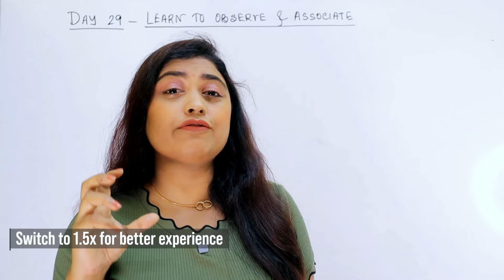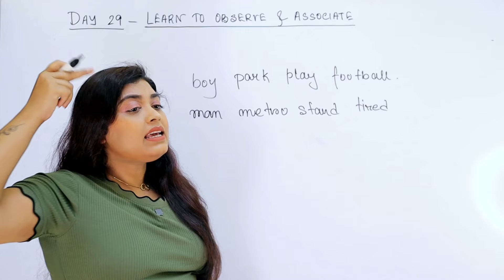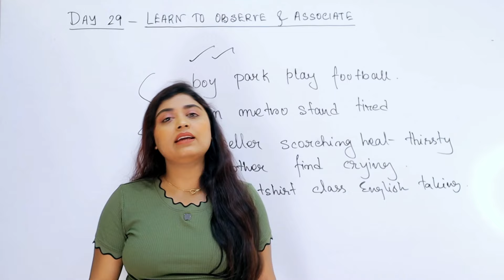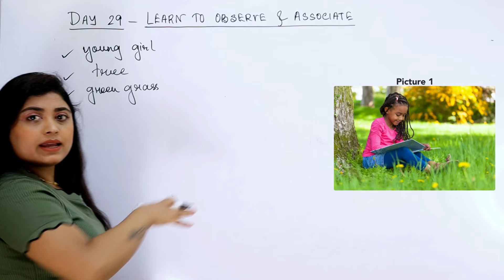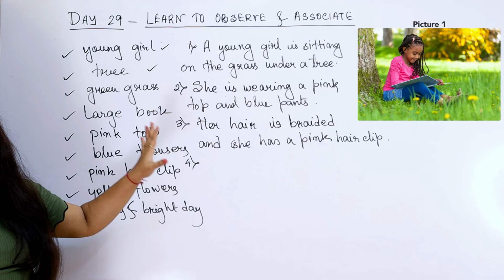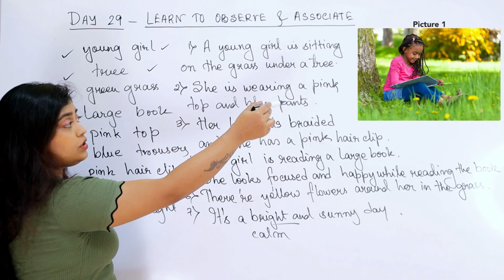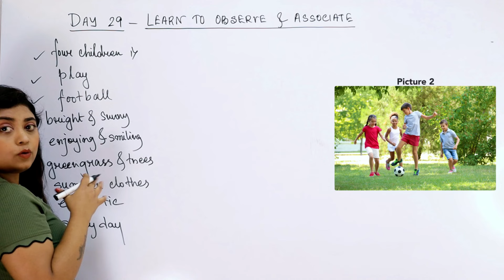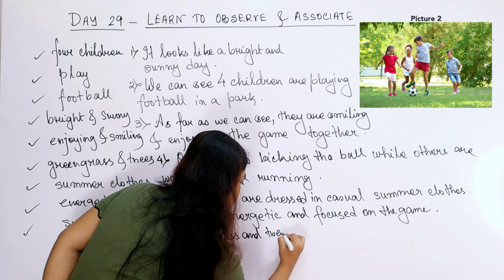Day 29/100 FREE Spoken English Course | Create Simple Sentence using Observation Power | Part 1